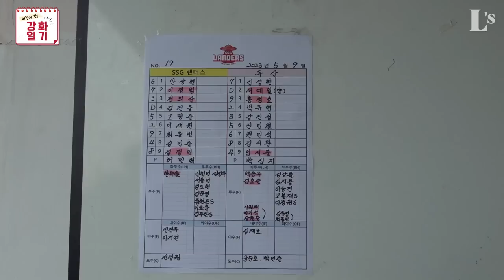우리 순무(?)들 건강하게 잘 있고 잘 먹고 경기 중!ㅣ이천에 간 강화일기